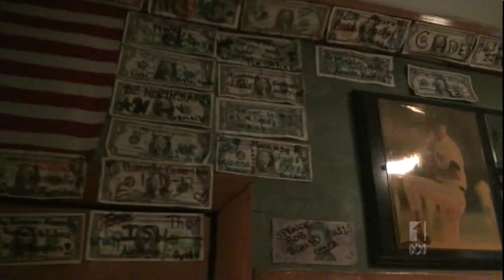ABC sports reporter trains with Australian bobsleigh team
In this report from the ABC's 7:30 ACT we see their Canberra sports reporter Ben Lisson training with the Australian Olympic bobsleigh team.